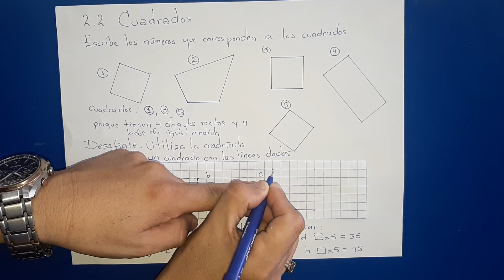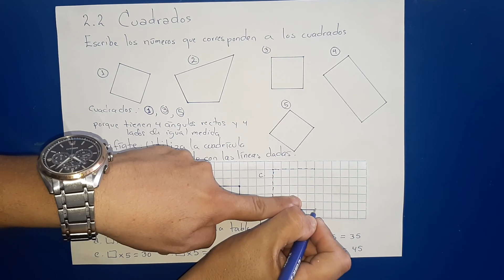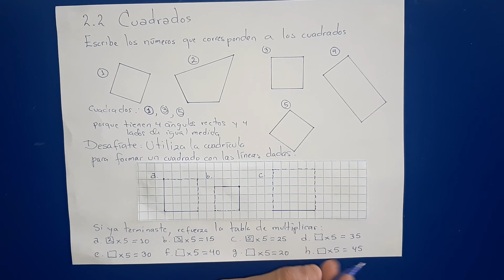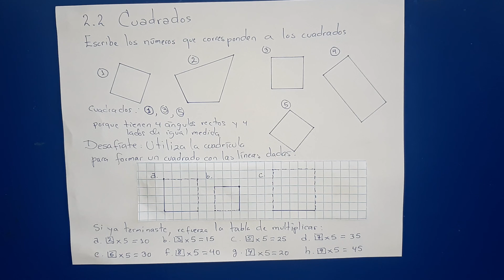2.2 Cuadrados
Tercer Grado